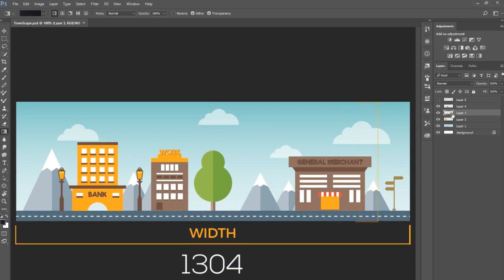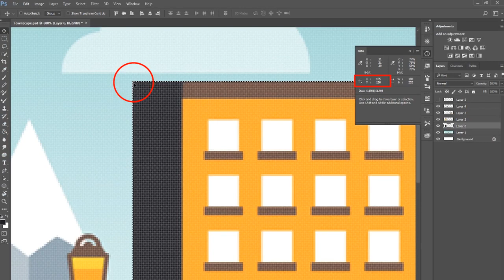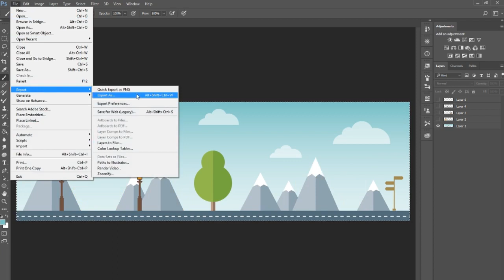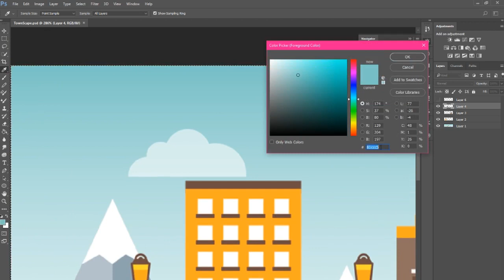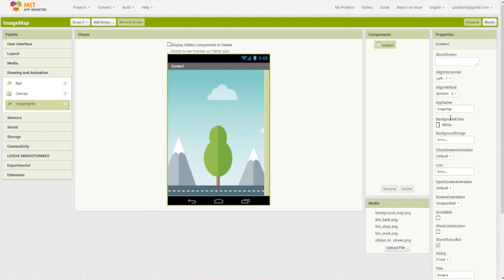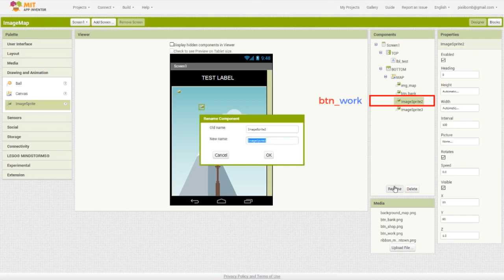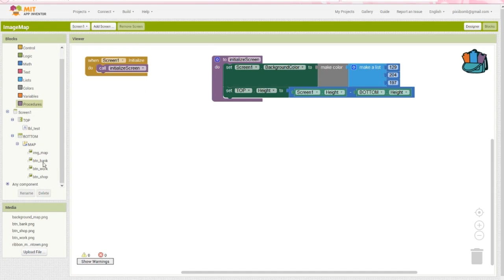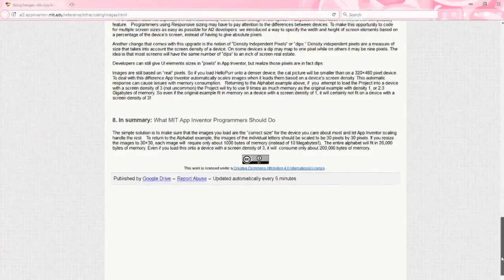App Inventor: Image Map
TUTORIAL DIFFICULTY: Easy
You should be able to follow along easily if you are able to find blocks by looking at a screenshot. Using your own images will require knowledge of image editing software (Photoshop, Gimp, etc).

VIDEO DESCRIPTION:
Create a scrollable map that your users can interact with. This is great for games or fun menus!

VIDEO CHAPTERS:
Introduction - 00:00
What is an Image Map? - 00:08
Pre-Design - 00:27
Design View - 03:17
Blocks Editor - 5:56
Wrap Up - 07:17
Goodbye - 08:08

FREE RESOURCES
Although I do create a lot of my images, to save time in Tutorials or quick projects, I like to use a free resource sites. My favorites are: